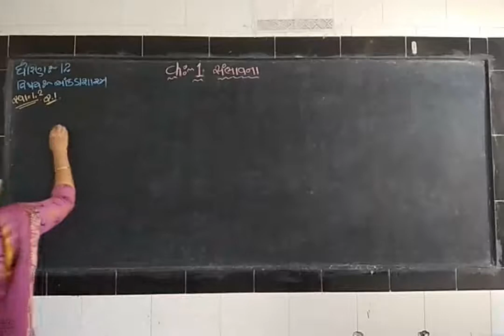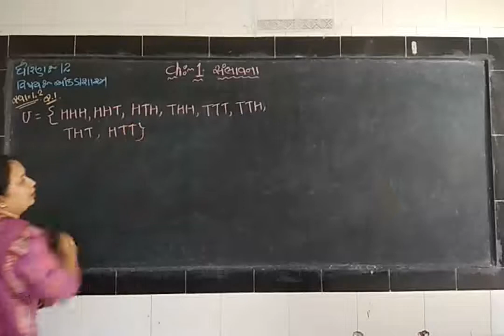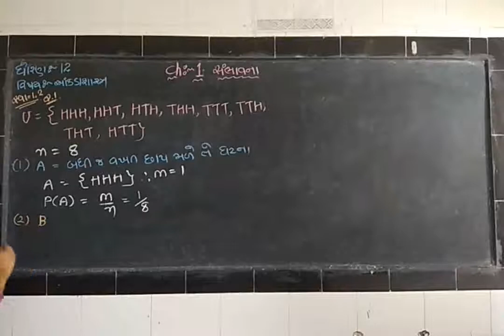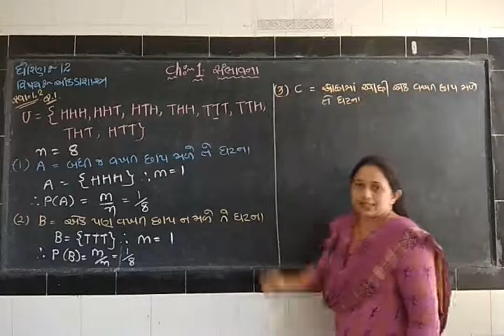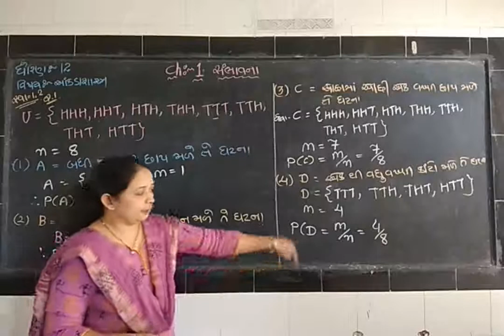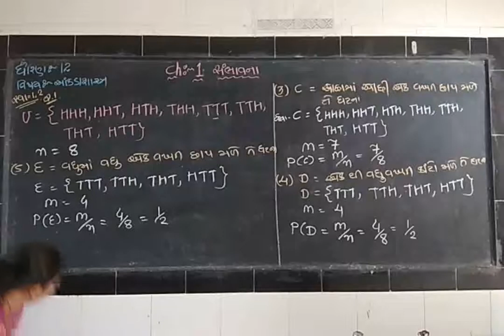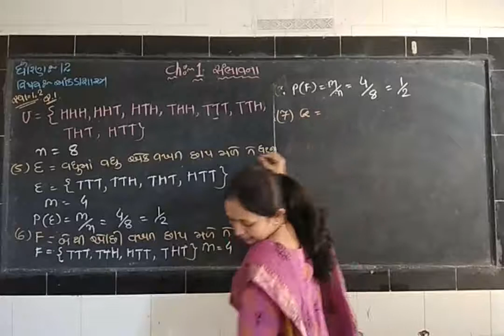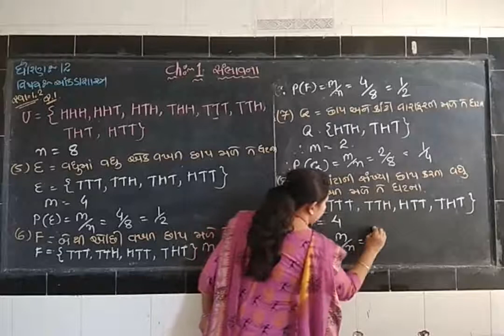Statistics/Std-12/Ch-1(સંભાવના)/Part-9/Zankhana madam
સ્વા.1.2 દાખલા નંબર 1